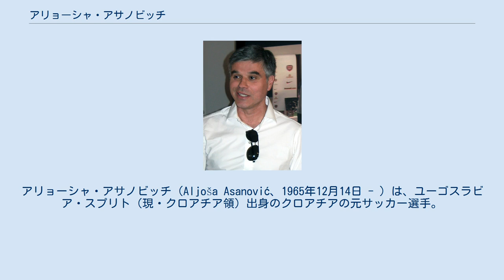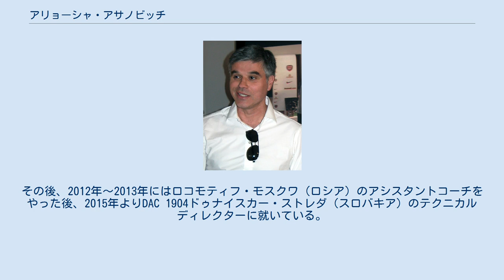アリョーシャ・アサノビッチ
アリョーシャ・アサノビッチ（Aljoša Asanović、1965年12月14日 - ）は、ユーゴスラビア・スプリト（現・クロアチア領）出身のクロアチアの元サッカー選手。
選手時代はサッカーユーゴスラビア代表、サッカークロアチア代表として選出されている。
日本語では「アリョシャ・アサノヴィッチ」、「アリオシャ・アサノビッチ」と表記される事もある。
 1980年代後半から1990年代に活躍した。
ズボニミール・ボバンやダヴォール・シューケルらと共にクロアチア代表を、同国初のUEFA欧州選手権（1996年イングランド大会）及びFIFAワールドカップ（1998年フランスW杯）に導いた選手として有名である。
 左足から、多彩な球種のラストパスで決定期を生み出す、一流のパサーであった。
 最初は、地元のハイドゥク・スプリトのユースでキャリアをスタート。
1984年に同チームのプロチームに昇格し、6シーズンに渡ってプレーした。
この間173試合46得点をマークし、1986-87シーズンには最初のタイトルとなるユーゴスラビア・カップ優勝を果たした。
 1990年シーズンより、フランスのリーグ・アンに移籍。
メスを皮切りに、カンヌ、モンペリエに所属した。
メスでは35試合13得点，カンヌでは28試合7得点，モンペリエでは43試合10得点を挙げ、4シーズンで106試合30得点と活躍した。
 1994年シーズンより古巣のハイドゥク・スプリトに復帰。
チームは1994-95シーズンの国内リーグ戦と国内カップ戦の2冠を達成した。
国内リーグ戦優勝により出場したUEFAチャンピオンズリーグ 1994-95では、予選でレギア・ワルシャワ（ポーランド）相手に2ndレグで2得点を挙げる活躍（この試合は4-0で圧勝）を見せ、クロアチアのクラブ史上初の本戦出場を果たした。
本戦のグループリーグでもベンフィカ（ポルトガル）に次ぐ2位で突破し、準々決勝でアヤックス（オランダ）に1stレグで0-0と善戦するも、2ndレグで0-3と敗れたが、これまたクロアチアのクラブ史上初の8強入りを果たした。
この大会での活躍が認められ、1995-96シーズンの途中にはリーガ・エスパニョーラのレアル・バリャドリードにレンタル移籍した。
 1996-97シーズン、プレミアリーグのダービー・カウンティに移籍、10番を背負い1シーズン半を過ごし、優れたゲームメークを見せるなど、1シーズン目には大きなインパクトを残した。
2シーズン目は怪我で限られた出場機会となり、シーズン途中当時セリエAの下位に低迷していたナポリに移籍した。
その後はギリシャ・スーパーリーグのパナシナイコス，ブンデスリーガ (オーストリア)のアウストリア・ウィーンを経て、2001年シーズンには初めてUEFA外で、Aリーグのシドニー・ユナイテッドでプレーした。
2002年に、古巣・ハイドゥク・スプリトに3度目の復帰をして1試合だけ出場し、現役生活に終止符を打った。
 1999年にACヴェネツィア（セリエA）に移籍した名波浩の穴埋めに、ジュビロ磐田フロント陣が、獲得に動いていたが（当時の監督だった桑原隆が獲得を拒否したため、チームは獲得を断念した。 1987年にユーゴスラビア代表に選出され、1988年までに3試合出場した。但し、ユーゴスラビア代表では得点することはできなかった。 1990年にクロアチア代表にも選出。10月17日にスタディオン・マクシミール（ザグレブ）で行われたアメリカ代表との親善試合で先制ゴールを挙げ、これが自身の代表初ゴールとなった。
1996年のヨーロッパ選手権ではグループリーグのトルコ戦、デンマーク戦でそれぞれ1アシストを決めて、クロアチア史上初のメジャー大会での決勝トーナメント進出に貢献した。
 1997年、6月8日に国立霞ヶ丘競技場陸上競技場で行われた、キリンカップサッカーの日本戦では、0-3でリードされた後半31分と後半40分（FKとPK）に連続して得点を挙げ、代表では初の2ゴールを決めた。
 1998年、ワールドカップフランス大会ではグループリーグ6月20日の日本戦で、後半32分に中西永輔を振り切って正確なセンタリング...